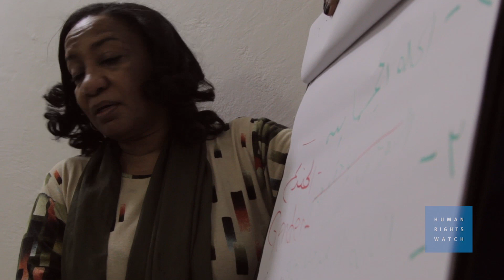Soudan : Les militantes des droits humains sous pression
Les militantes des droits humains au Soudan sont régulièrement exposées au risque de violences sexuelles et d’autres graves abus. Témoignages recueillis par HRW qui appelle à des reformes législatives afin de protéger ces femmes courageuses et de faire avancer les droits des femmes dans ce pays. Communiqué